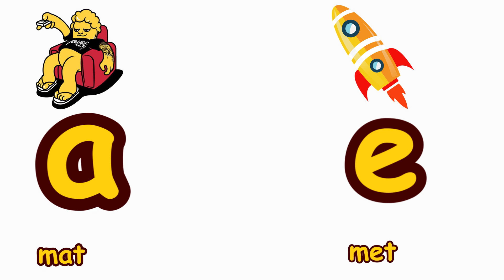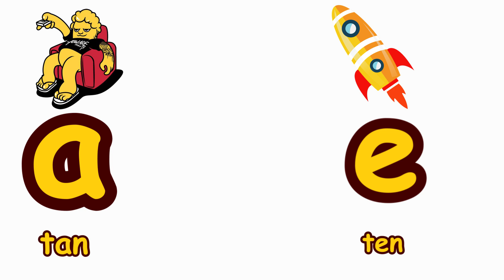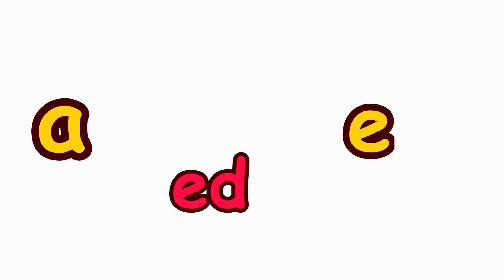أفضل سلسة صوتيات وتعليم النطق الصحيح للأطفال -حلقة -4-الفرق بينصوت -a-i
سلسة صوتيات وتعليم النطق الصحيح للأطفال
السلام عليكم نقدم لحضراتكم مقدمة أفضل  سلسة  الصوتيات الخاصة بالأطفال  والتى تشرح الصوتيات باسلوب بسيط وسهل مع التدريسب على كلمات كل صوت ثم جملة ثم قصة مصورة جميلة وسوف نددرس كل الاصوات ان شاء الله فى قالب سهل وبسيط وكمان هذة السلسة  تصلح للمتعلمين الكبار حيث انها تدرس باسلوب بسيط وسهل وفق الله الجميع وانهاردا هنفرق بين صوت حرف i و صوت حرف a ,i وعلى نهاية الفديو هتعرف تفرق بينهم بمنتهى السهولة ان شاء الله   ولو فى اى تعليق على أو اى اقتراح على الفديو  ياريت تكتبوة وتحت امرك علشان نوصل لأحسن مستوى ان شاء الله
لنك الصفحة الشخصية على الفيس:
كورس محادثة انجليزى pdf,كورسات محادثة انجليزى الجامعة الامريكية,افضل طريقة لتعلم اللغة الانجليزية محادثة,محادثات باللغة الانجليزية للمبتدئين مكتوبة,محادثة بسيطة باللغة الانجليزية,محادثات انجليزي mp3,حوار بين شخصين بالانجليزي عن الدراسه,محادثات انجليزية للاطفال,تعلم اللغة الانجليزية محادثة بالصوت والصورة,كورس صوتيات للاطفال,كورس الصوتيات ابراهيم عادل,كورس جولي فونكس Jolly Phonics Workbook,
خطة دراسة الكورسات على القناة :رموز الصوتيات في اللغة الانجليزية pdf,علم الصوتيات في اللغة الانجليزية,برنامج تعليم صوتيات اللغة الانجليزية,تحميل كتب صوتيات اللغة الانجليزية PDF
ادخل علي قناه اليوتيوب Easy English💪😻

كل يوم فيديو من الكورس ده

كل يوم حلقه من كورس مختلف ..لاتجمع بين حلقتين من نفس الكورس❎🚫

وكل هذه الدروس في المستوي الاول

وانتظر المستوي الثاني .❤️
لنك الصفحة الشخصية على الفيس بوك: